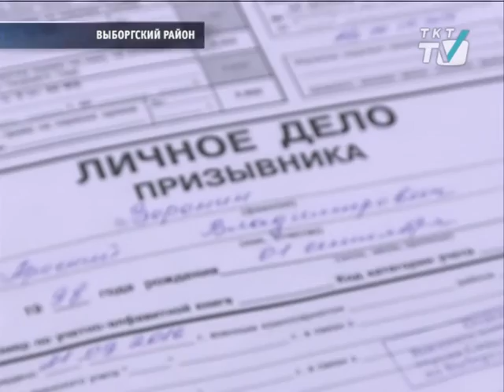320 жителей Выборгского района до конца декабря наденут военную форму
Таков  план осеннего призыва.

tkt-tv.tv